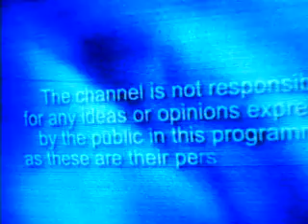Amber KhanThe Sex Bomb